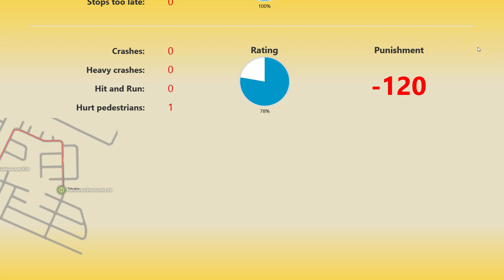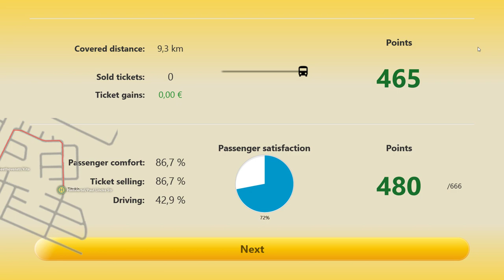OMSI 2 - Add-on IVECO BUS Family // Berlin X10 - Route 625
⬇️SPECS:
➤ OS: Windows 11 Pro 64-bit
➤ CPU: Intel Core i5 3470S @ 2.90GHz
➤ RAM: 16.0GB
➤ GPU: NVIDIA GeForce GTX 1050 Ti 4GB (Gigabyte)
➤ Wheel: Logitech Driving Force GT